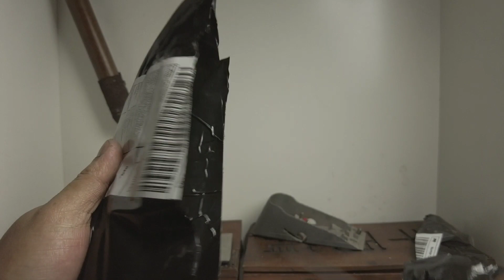UNBOXING PISAU SUPER TAJAM !